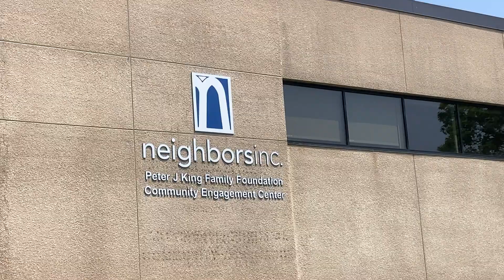Pool Opening Soon @ "The Yards Apartments"@SP Summer 2023